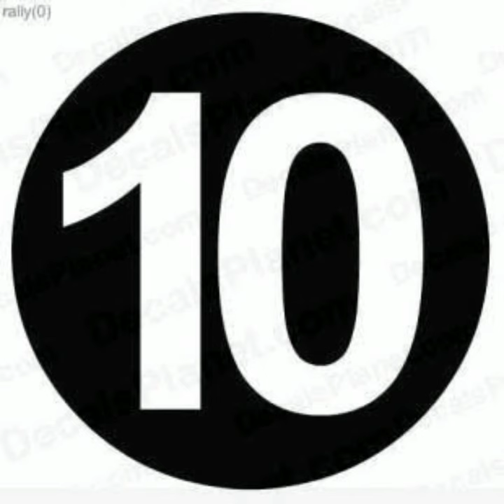Top 10 Aiman Khan Dramas List.